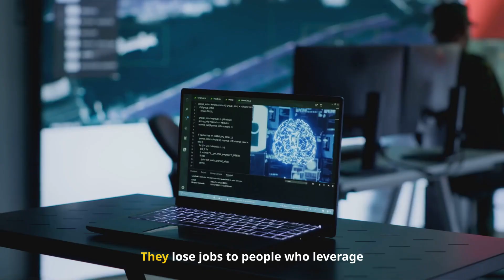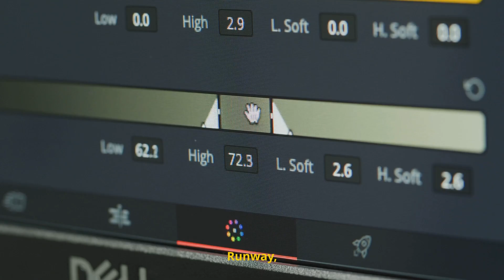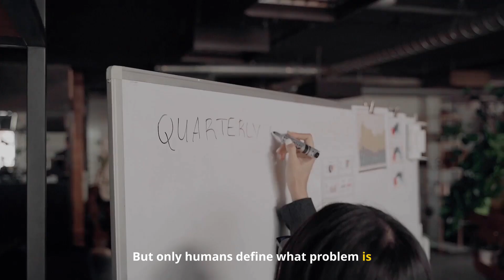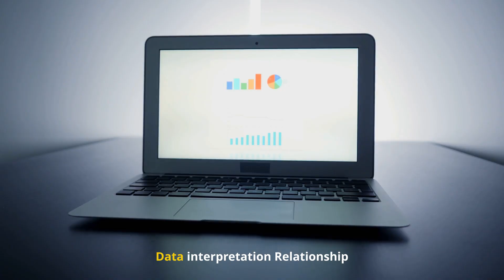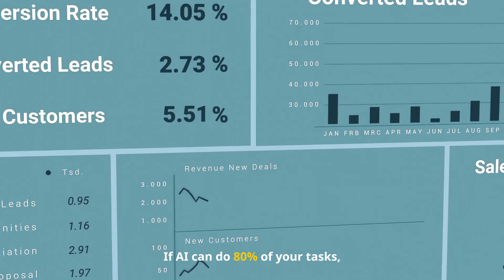AI Will Replace 80% Of Your Work: Here’s How You Win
AI is already automating huge chunks of work — are you next? In this video I reveal the AI tools that can replace up to 80% of repetitive tasks (AutoGPT agents, micro‑SaaS builders, AI market analysts, Descript/Runway editors, automated finance ops) — and the exact roadmap to stay relevant: become an AI operator, frame the right problems, prioritize with judgment, and build tiny AI products that save money. For ambitious professionals who want to multiply output, this is your playbook to become AI‑proof. Like the video if it helped and share it with a colleague who needs to see this.

OUTLINE:
00:00:00 Hook
00:00:22 Intro
00:00:42 Segment 1 — The Brutal Reality
00:01:22 Segment 2 — The AI Tools
00:03:12 Segment 3 — Irreplaceable Skills
00:04:01 Segment 4 — Stay Relevant
00:04:59 Segment 5 — Final Warning
00:05:22 Outro

Trillium Business Consulting Strategy Synergy Sustainability Startup Consultation Accounting Setup Federal Incorporation Ontario Incorporation Annual Support Business Plan
Change Management Essential Leadership skills Negotiation Conflict Management Inclusive Leaders Leading Projects SRED Franchise Brand loyalty Corporate Social Responsibility Equity financing Exit strategy freemium model growth hacking inflation hedging key performance indicator KPI Net Promote Score NPS Revenue streams scalability Supply chain management SCM Talent acquisition venture capital workplace culture data analytics cloud computing leadership customer centricity Trillium Insight Hub Agility Business Transformation Competitive Advantage Corporate Governance Disruption Innovation Growth Mindset Mission Alignment Resilience Building Resource Allocation Value creation Balanced Scorecard Core Competencies Cost-Benefit Analysis Feasibility Study Process Optimization SWOT Analysis Projection Transformation Blueprint

Welcome to Trillium BCG: Your Partner in Business Transformation and Growth combining strategy, synergy and sustainability